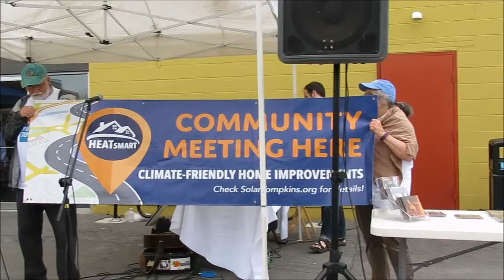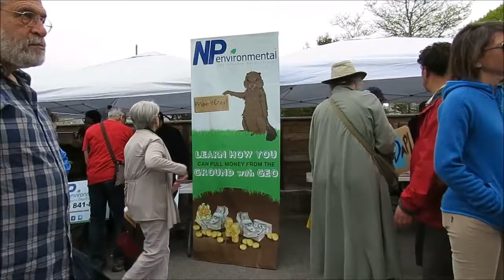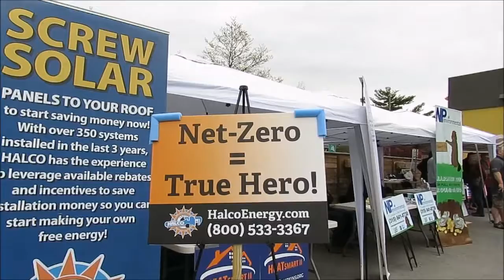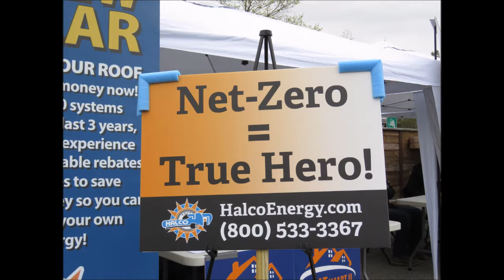Earth Day and March for Science - Ithaca, NY - 4-- 29- 17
Good March from the Commons to Greenstar and Rally.
Alternative Energy...
No Fossil Fuels...